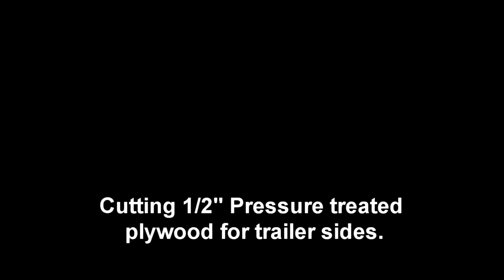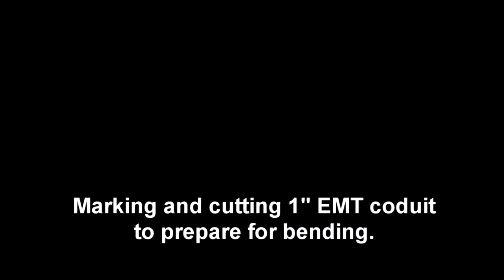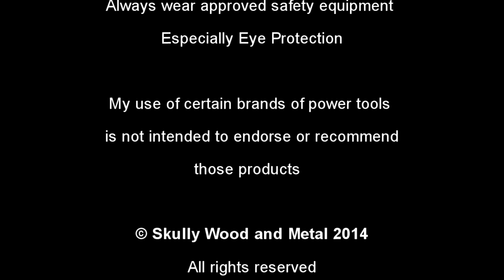Covered Wagon Part II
Part two of my project to create a covered landscaper trailer. Cutting the plywood and fitting the conduit.

I am getting over a bad cold so no narration on this video.